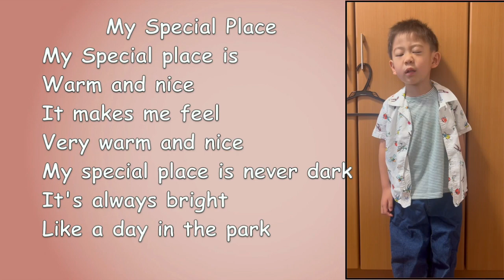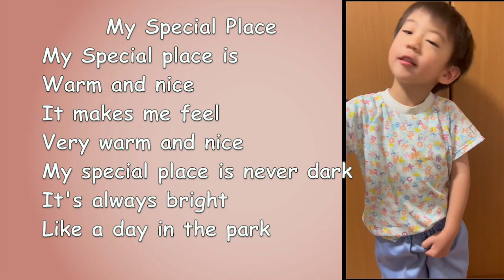Our First 暗記🌹 (My Special Place💕)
My Special Place Poem